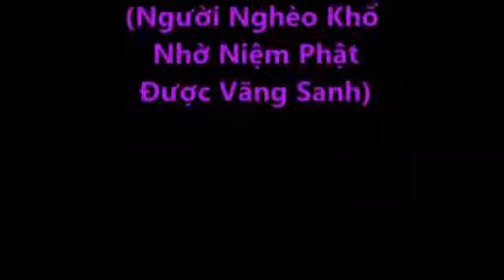Người Nghèo Khổ Nhờ Niệm Phật Được Vãng Sanh YouTube